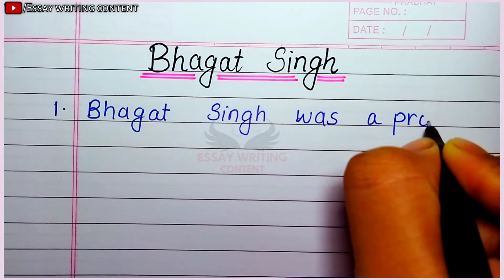Bhagat Singh essay in english 10 lines | 10 lines on Bhagat Singh in english